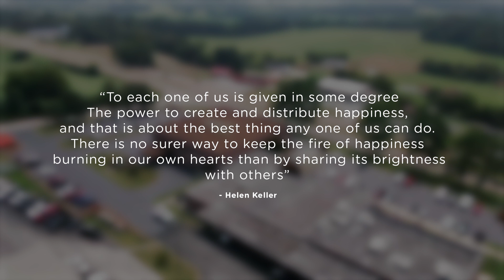Empowering Our People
Darla Pratt talks about the tragedies that hit her family during COVID, the impact that her fellow employees at AEC had on her and how that caring extends to our membership.